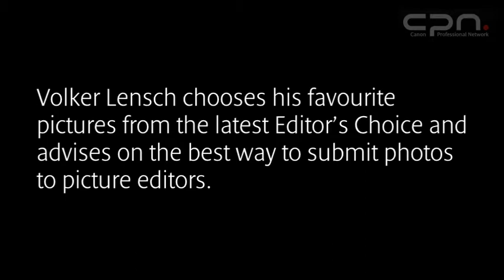Canon Professional Network Editors choice Volker Lensch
Volker Lensch began his career as a freelance photojournalist for local newspapers before, in 1985, he became an assistant in the photo department of Bild newspaper (Germany's largest daily newspaper). The following year he began running the photo department for the Hamburg edition of Bild. By 1987 he was deputy photo editor for the weekly magazine Bildwoche and he moved to work for the famous German weekly news magazine Stern in 1992. In 1994 he was promoted to become deputy photo editor of Stern and took up his current position as photo editor of Stern in 1996.

The guest editor of the fourth edition of CPN Editors Choice, Volker Lensch (photo editor at Stern magazine), has finished his tight edit of the photographs submitted to Editors Choice by Canon photographers from around the world. You can now listen to and watch an in-depth explanation of what he liked about the images he selected, plus his advice on approaching picture editors and the best way to submit your images, by clicking on the multimedia window below.